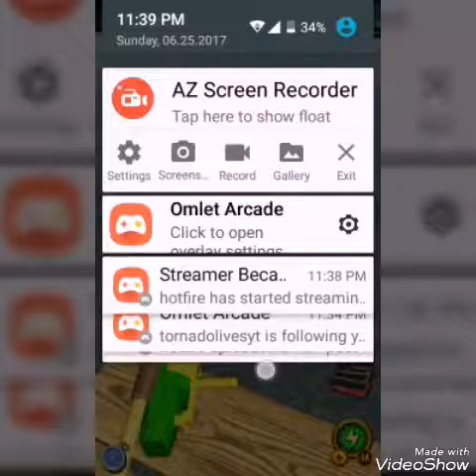How To Catch A Catfish In Big Sport Fishing 2017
I give credit for video show but this is a short video how to catch one of these muddy fish